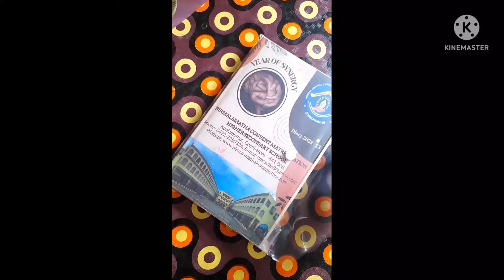first day school.. LKG